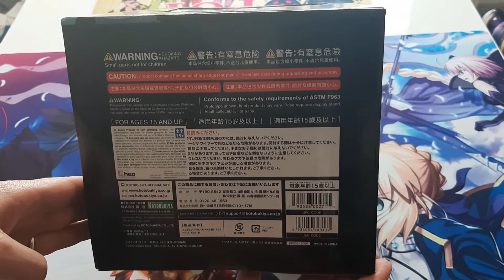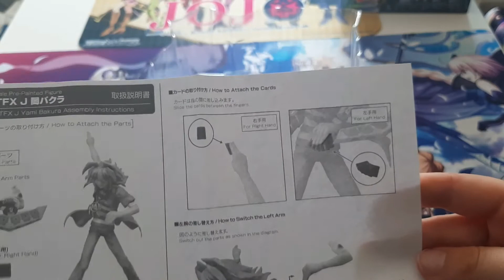Unboxing: Yami Bakura [ARTFX J]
unbox another Duelist. Das Alterego von Bakura aus der ARTFX J-Reihe ist heute das Objekt unseres Interesses. Wie dieser Reprint sich macht sehen wir auch im Vergleich zu einem anderen Duellanten aus der Reihe. Wer ist euer Favorit? Was haltet ihr von der Gestaltung?